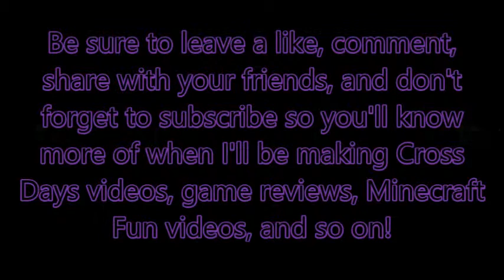Raven & Ralph's Discovery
Ralph & I make a few interesting discoveries and it's fun in its own little way. Enjoy!